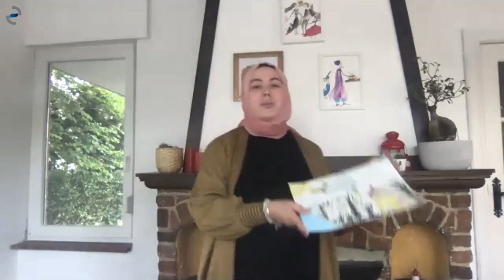Masal Severler için Masal Atölyesi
Nermin Tunçer Erçalışkan ile Masal Atölyesi

Masal sever misin?
Cevabın evetse o zaman gel katıl bize. Diyarlardan diyarlara bir yolculuğa çıkalım.
Bakalım  masallarda ki karakterlerimiz bizlere ne fısıldayacaklar.
Çocuklar ve İçinde ki çocuğu terketmeyenler..
Bu program sizler için..